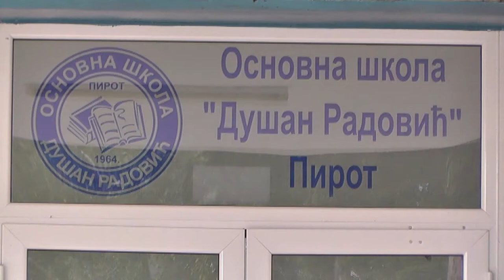ONLINE PROBNI ZAVRŠNI ISPIT 10042020